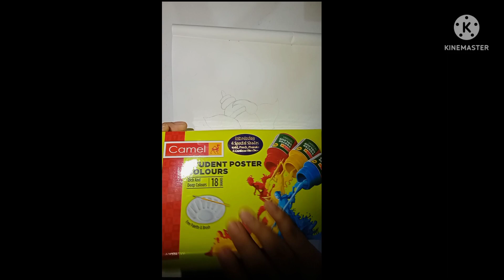how to paint Lord Ganesha with poster colours and camel brushes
hi friends !😍🤩
how to paint Lord Ganesha
with poster colours and camel brushes

Byee🥰🥰